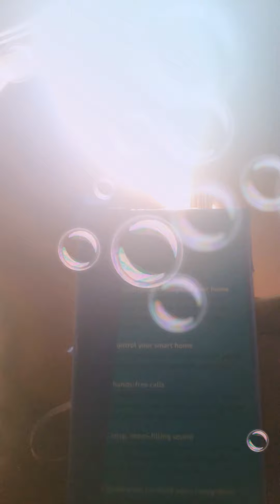Prank on my mom